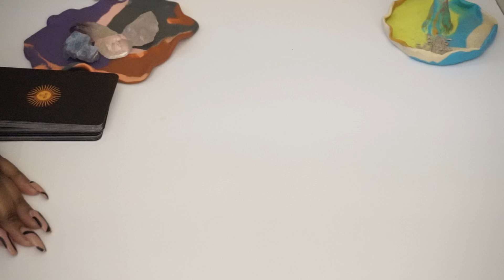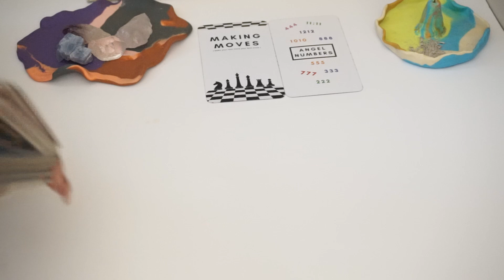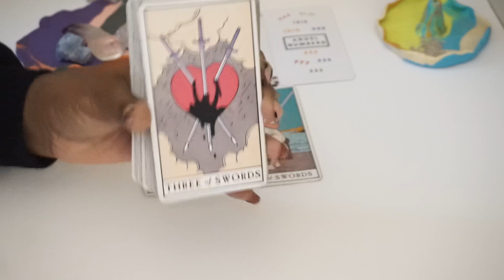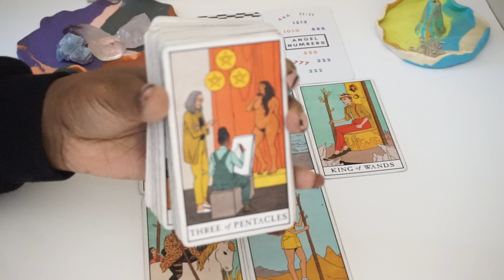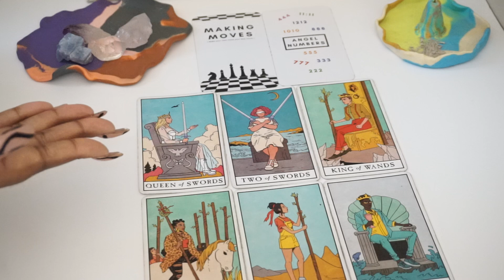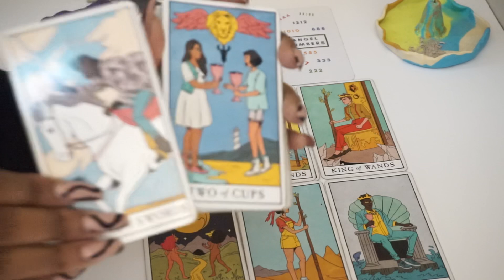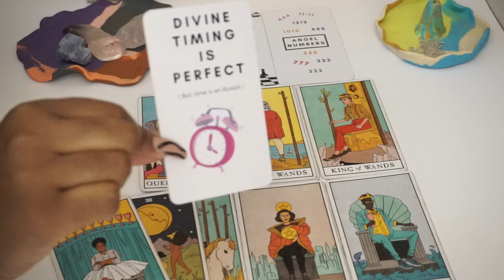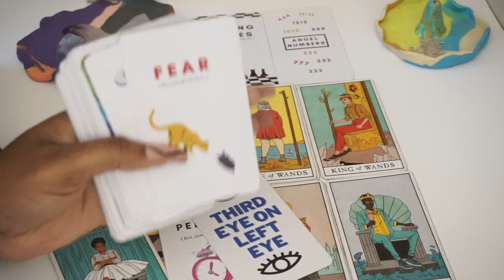Gemini💎📮Message of good news❗️Feb.23-March 1st 2021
1 QUESTION - $7

2 QUESTIONS - $14

3 - QUESTIONS $21

4 QUESTIONS - $28